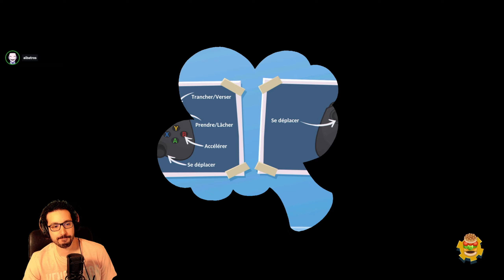La feuille de tacos | Overcooked! 2 [PC] - Episode 2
Réalisé en live sur Twitch en octobre 2023